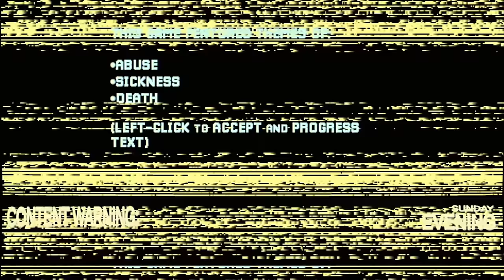Mothered - Psychological Horror (Full Game)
After returning home following a surgery, a young girl, finds that her family is acting strangely. Her father and brother will hardly speak to her, and her mother, though friendly, seems oddly cold to her. Can Liana figure out what they're hiding before it's too late?